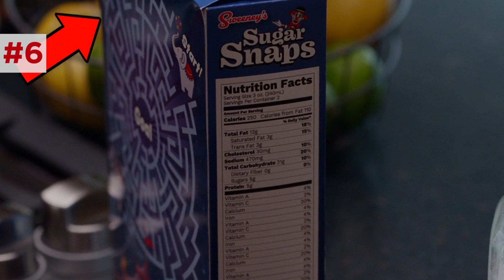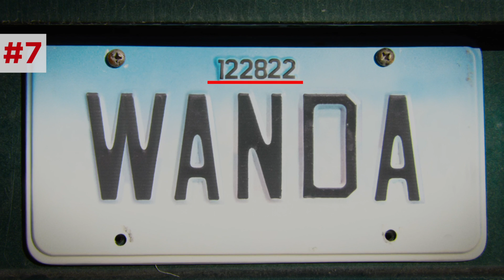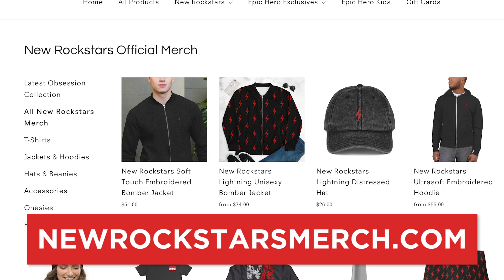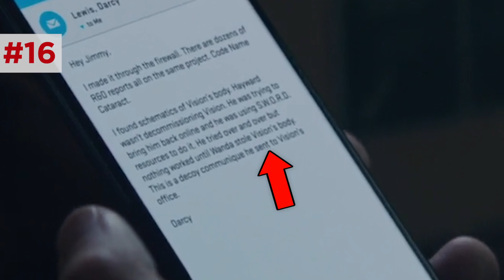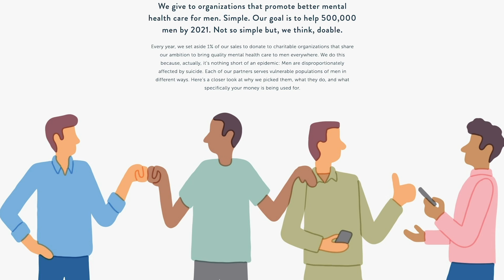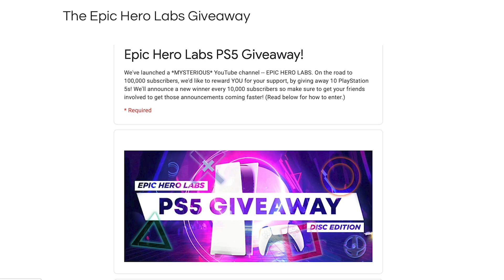WANDAVISION EPISODE 7 BREAKDOWN! Easter Eggs & Details You Missed! (1x07 "Breaking the Fourth Wall")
WandaVision 1x07 full episode shot-by-shot analysis! What has "Agnes" been doing? Redeem a Harry’s Trial Set for just $3 when you go

SPOILERS ahead!

WandaVision’s seventh episode, “Breaking the Fourth Wall,” reveals Agnes is actually   AGATHA HARKNESS, the witch behind it all, in a show of her own called "Agatha All Along." Meanwhile, Monica Rambeau reenters Westview transforming into Photon, and a mysterious Nexus antidepressant commercial hints that Wanda might still launch the MCU Multiverse after all. Erik Voss breaks down all the Easter Eggs you missed, including the deeper meaning of the WandaVision Episode 7 post-credit scene with Pietro, creepy background and VFX details snuck in by the editors, and major Marvel Easter Eggs in the opening credit sequence. What did Agnes do to the twins Billy and Tommy?

Brendan Langdon
Cody Anderson
Dan Woodson
LookNoHands
Karen Wang
O. Grometto
Pony Stark
Rick Denmon
RXJedi

Written by: Erik Voss
Post Production Supervisor: John Costa
Staff Editor: Joshua Steven Hurd
Editors: Aaron Carrión, Kelly Joule, Devin Cleary, John Costa